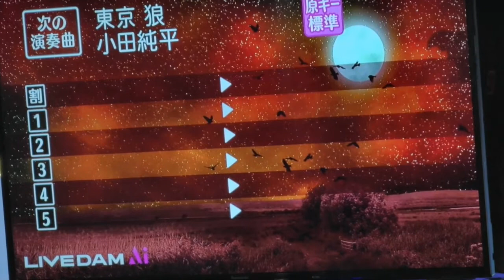中村信利 東京狼